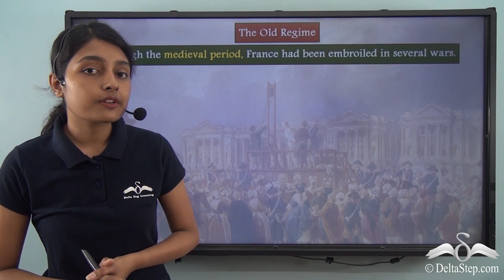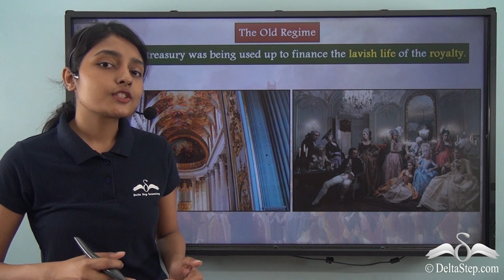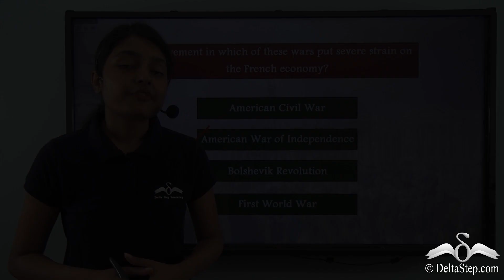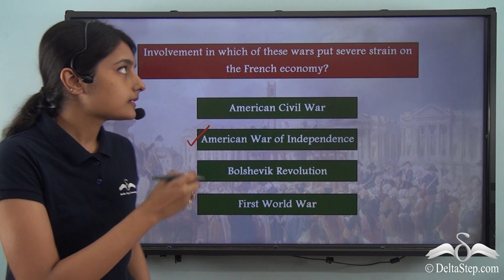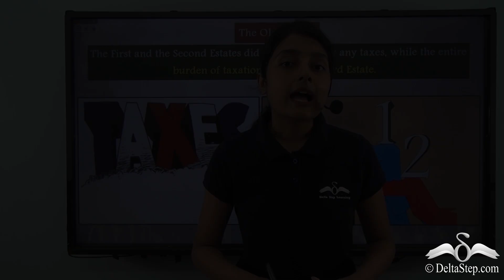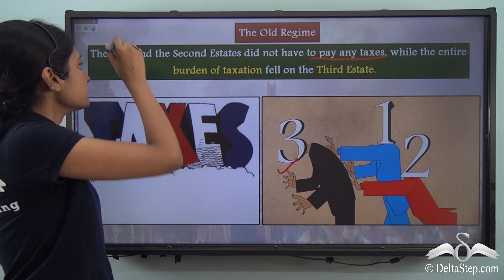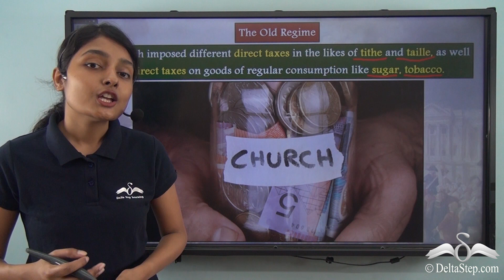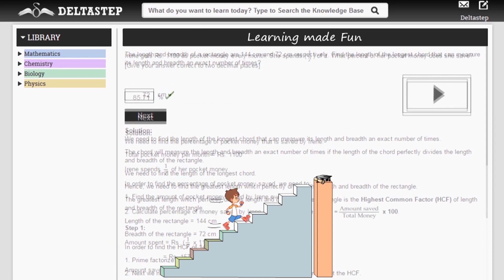The Old Regime- French Economy Part I